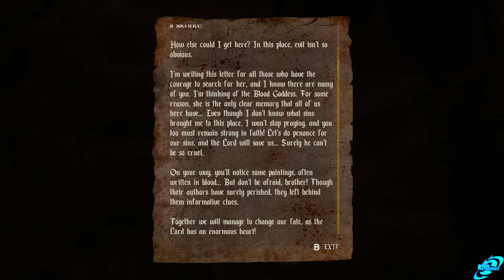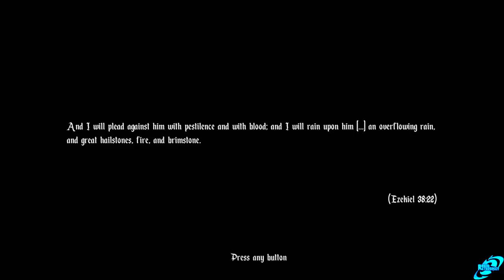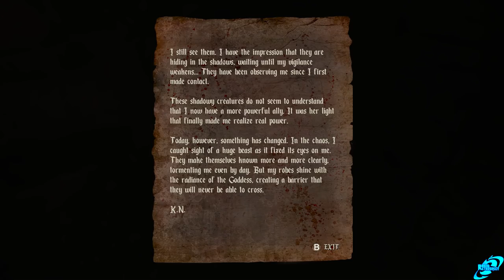AGONY Gameplay Walkthrough Part 1 (PC HD) - No Commentary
AGONY Walkthrough Part 1 This is AGONY Gameplay Walkthrough that covers the AGONY Full Game with No Commentary, All Cutscenes & Boss Fights from the main campaign.

Copy Provided by Developers.